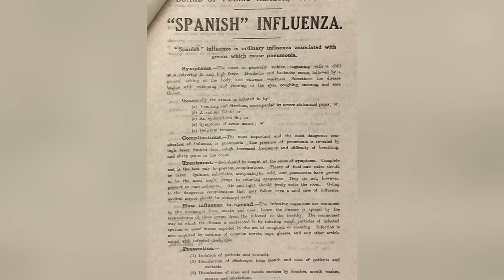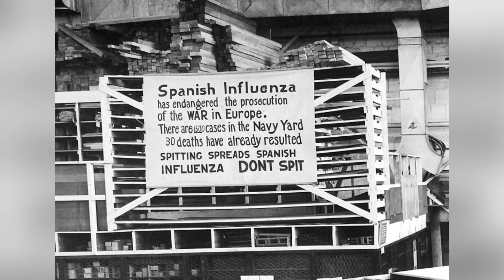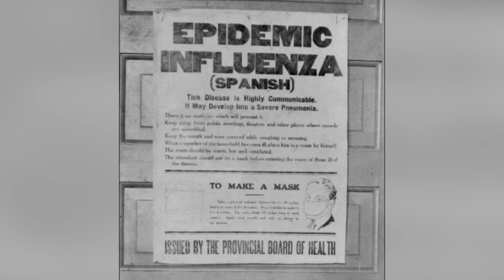What If The Spanish Flu Happened Again In 2020?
The Spanish Flu was back in 1918 and had started to blast through Europe, America and some parts of Asia. We are in the midst of another global pandemic but it's not the first time that we have had a disease running rampant through our society and creating terror throughout the world. In fact some diseases can be traced back well before the modern calendar.  So today we will asking ourselves, What If The Spanish Flu Happened Again In 2020?